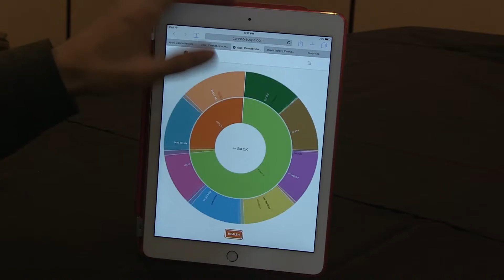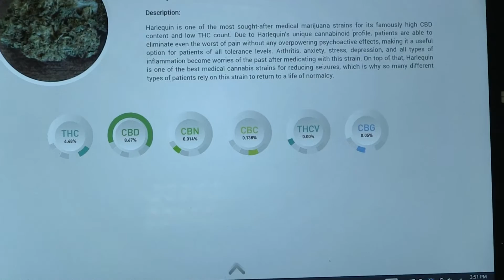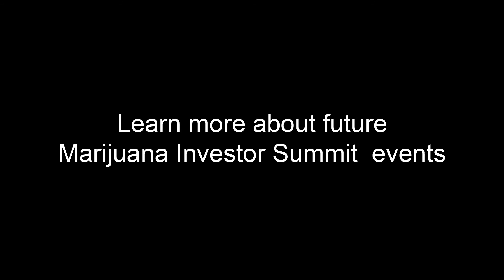Cannabis Growth Capital Conference | Marijuana Investor Summit | DCNTV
The Cannabis Growth Conference, presented by Marijuana Investor Summit, took place at the Westgate Convention Center on November 10th and 11th. This conference provided information on investment opportunities, covered topics on joining the legal cannabis industry, and set the stage for networking opportunities for a variety of startups who are seeking funding or showing off their latest technology.